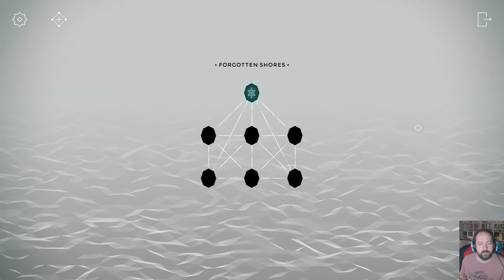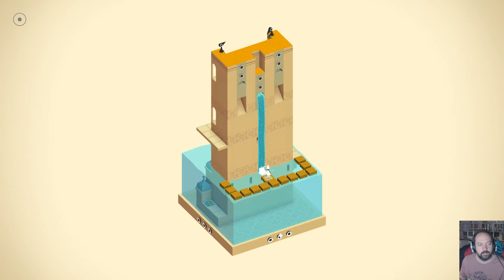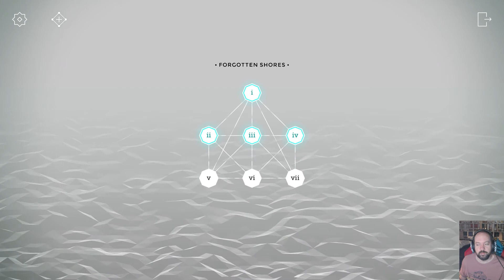Even More Brain Breaking - Monument Valley: Panoramic Edition - Forgotten Shores (DLC)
It's my first time playing the MV DLC "Forgotten Shores" and that means new puzzles! This time with a twist.

Literally.

Check out iBuyPower for Customized Gaming PCs and Laptops, Same Day Gaming RDY systems, computer gear, and more!